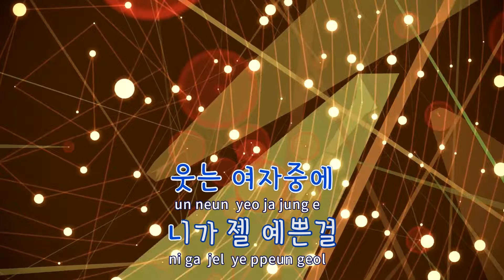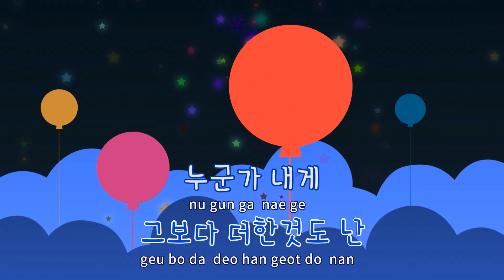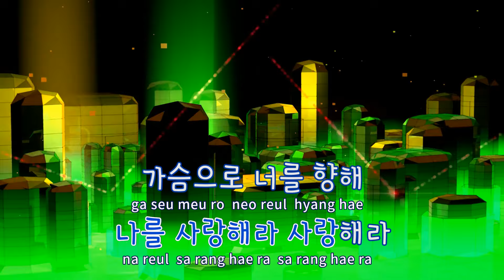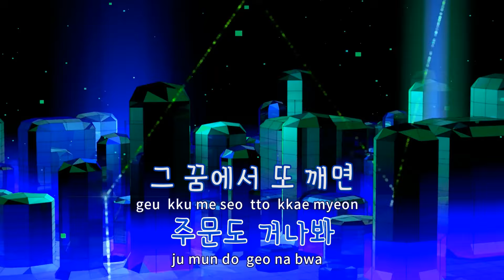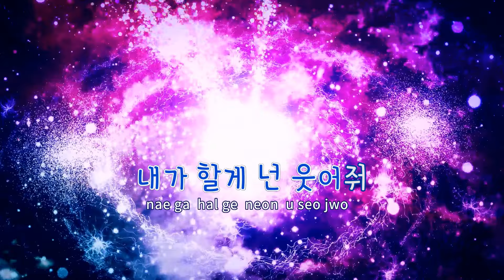[TJ노래방] 그녀가웃잖아 - 김형중 / TJ Karaoke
그녀가웃잖아  --  김형중